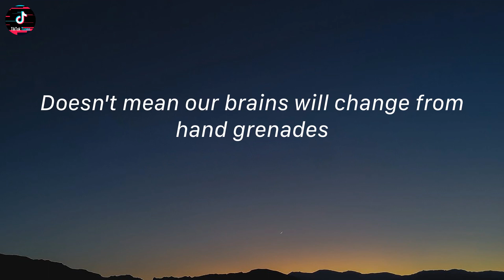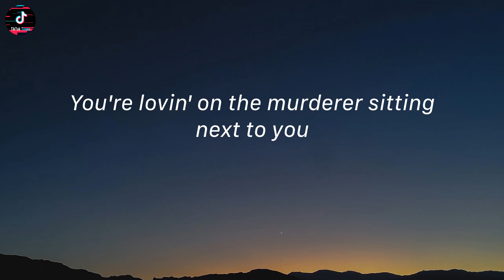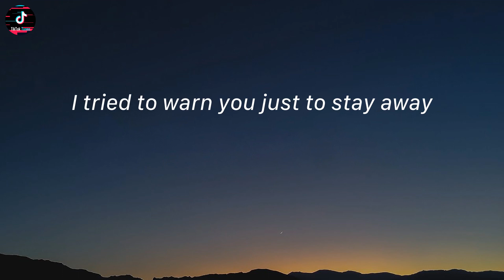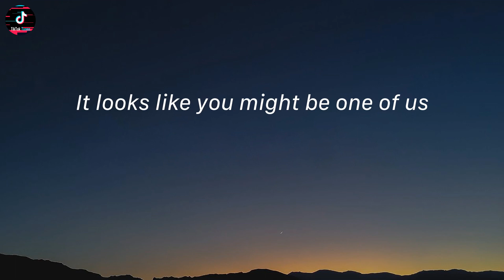Heathens - Twenty One Pilots (Lyrics) | All my friends are heathens, take it slow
Heathens - Twenty One Pilots (Lyrics)
Tiktok song: Heathens - Twenty One Pilots

Lyrics:
Docked away
Yeah, trust issues, not to mention
(Watch it)
(Watch it)
All my friends are heathens, take it slow
(Watch it)